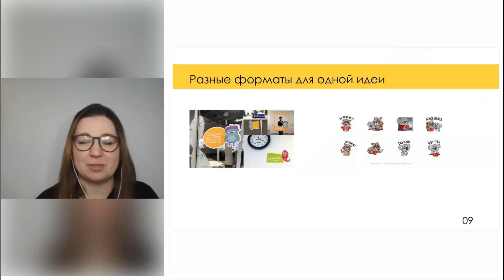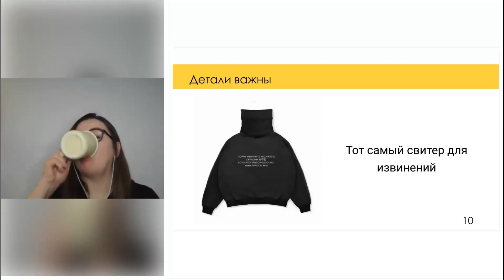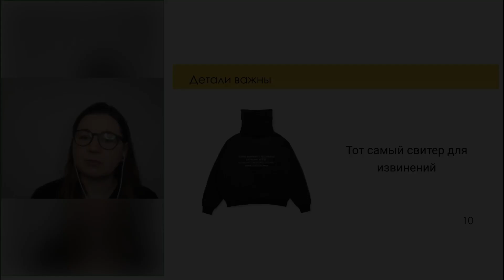Разные форматы контента для идеи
Отрывок из мастер-класса "Что мы можем использовать из арсенала маркетинга и блогеров?"